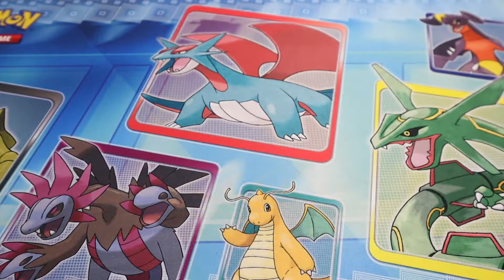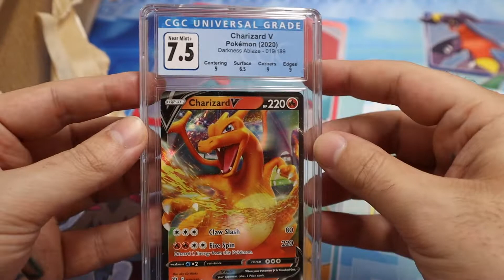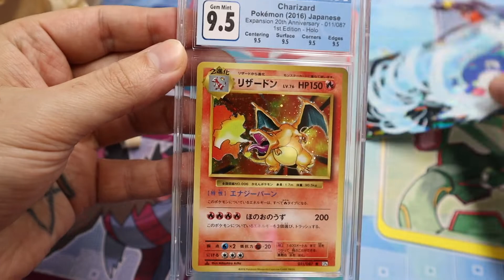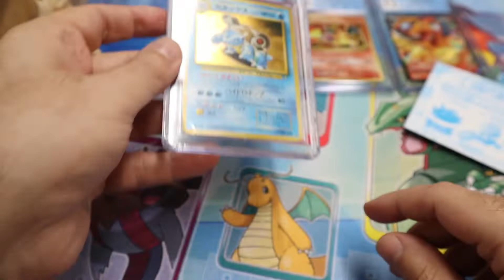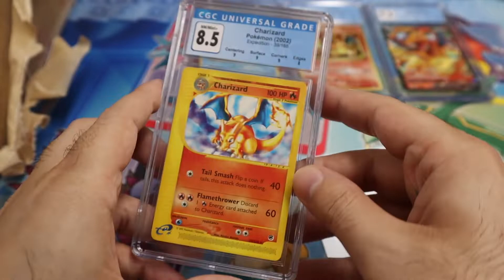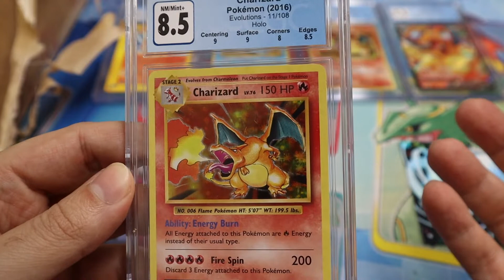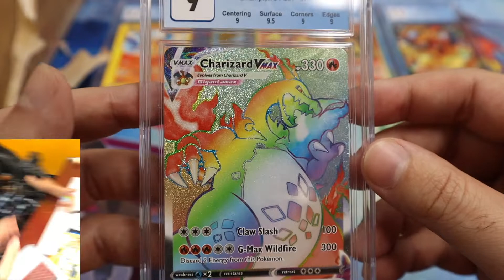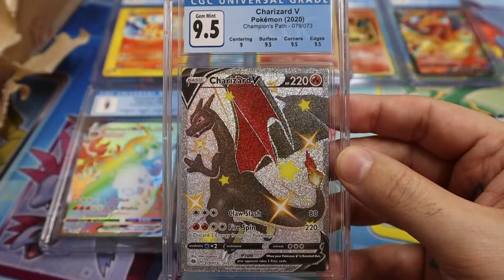Just Got Back My Express *Pokemon* Submissions From CGC! Should I Have Done PSA?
Instagrams: @Shawndimension @Shawnrichardart @Robuto_Uzumaki @Luisangelnavaruiz